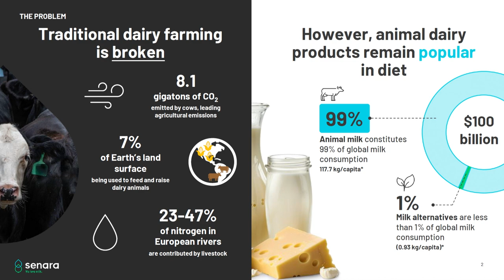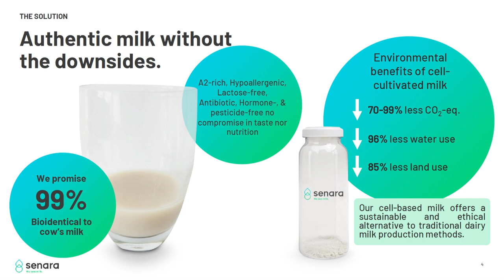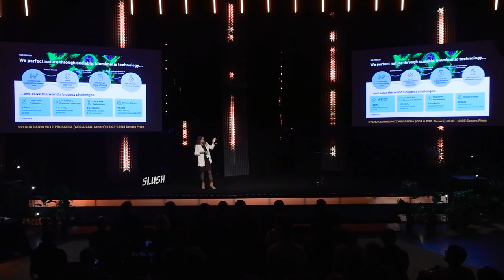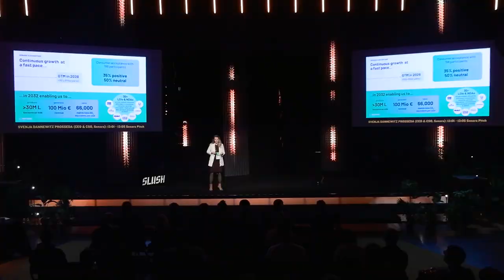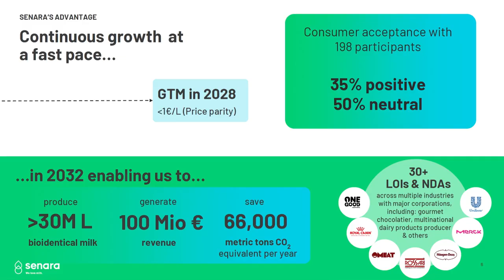Slush 100 Semifinals | Senara | Slush 2024